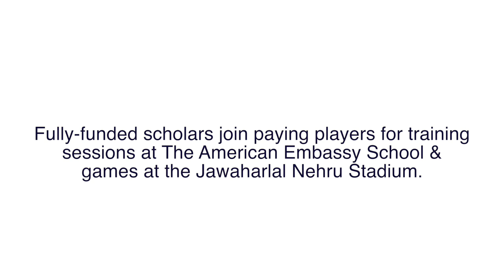YFI Trailer FICCI 2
WBA Under 17's scholars in action at the JLN Stadium. 2 Nil down came back to beat BBFS 3-2. Watch for the goal celebration!